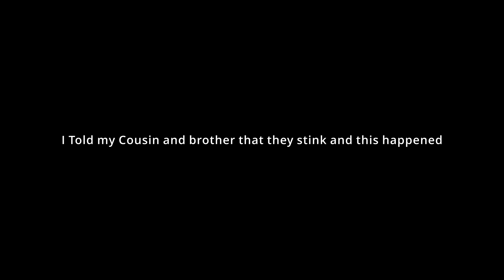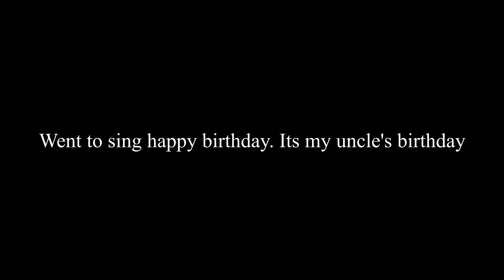I TOLD MY COUSIN AND LITTLE BROTHER THAT THEY STINK PRANK (FUNNY REACTION)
I told my cousin and Brother they stink and this is how it went down